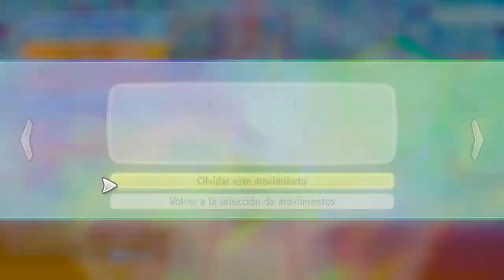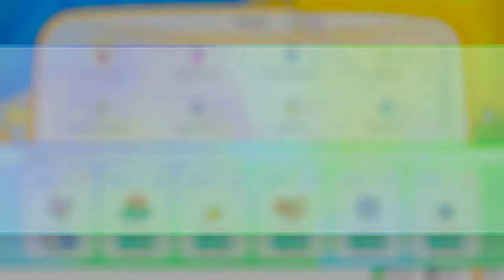POKÉMON LET'S GO PIKACHU | WALKTHROUGH | LIGA POKÉMON: LORELEI - BRUNO #38